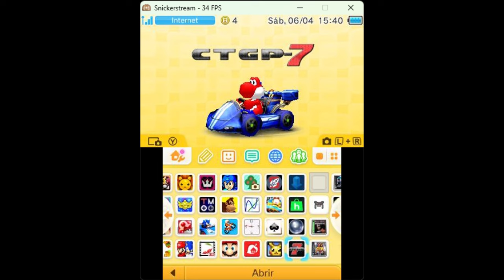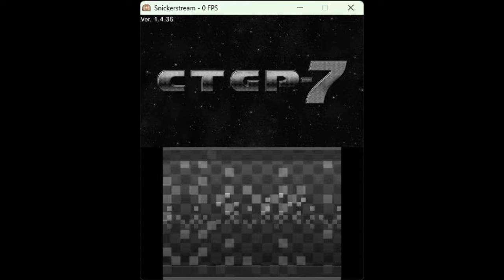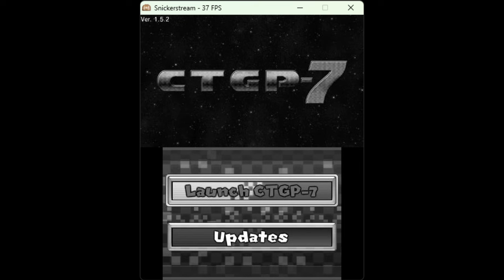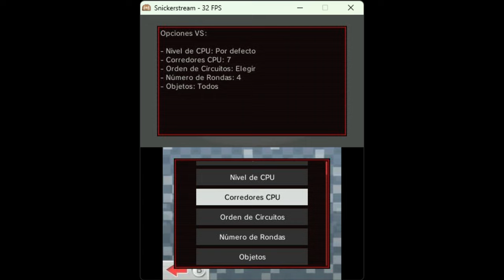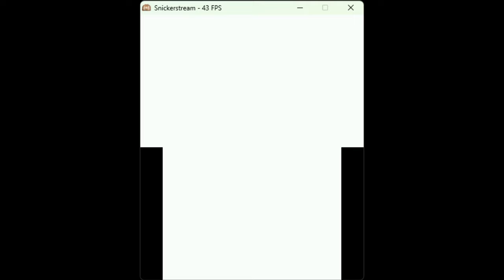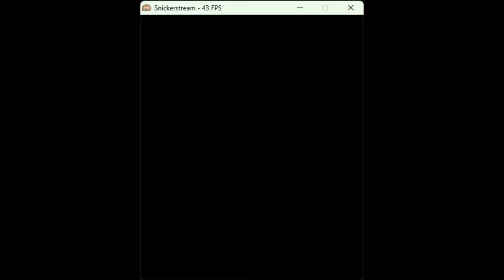Mario Kart 7 y uno de sus mejores M0DS **CTGP-7 v.1.5.2** con características especiales.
Todos los créditos para sus desarrolladores. La lista de quienes han trabajado en este excelente proyecto se encuentra en el sitio web que encontrarán en los comentarios.

Juegos al mejor precio en ENEBA – Steam, Nintendo, Xbox, Playstation:
Además, con tu compra me estarás apoyando para seguir trayendo contenido al canal.

▼▬▼▬▼▬▼▬▼▬ AVISO ▬▼▬▼▬▼▬▼▬▼
Este canal no promueve la piratería, recomendamos comprar juegos que estén en el mercado, para apoyar a los desarrolladores. Al usar "roms" se supone que posees la licencia original de dichos juegos. Por lo cual te recomendamos tener tus propios respaldos de los juegos que uses o cualquier otro adicional necesario.